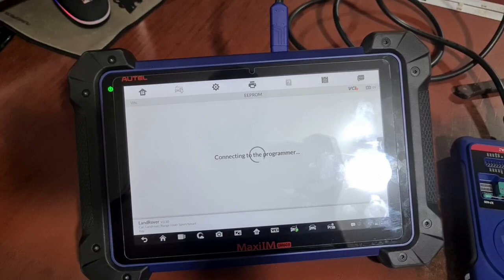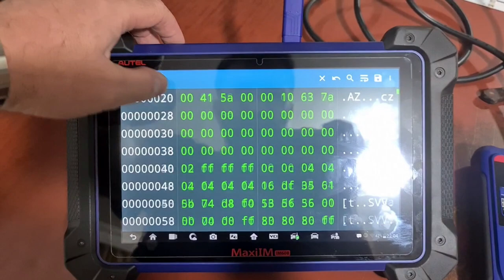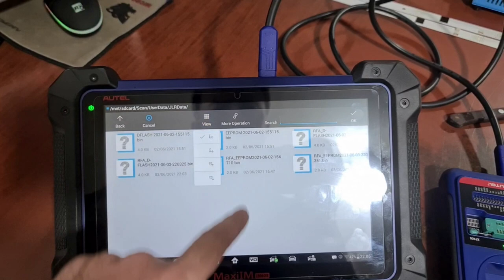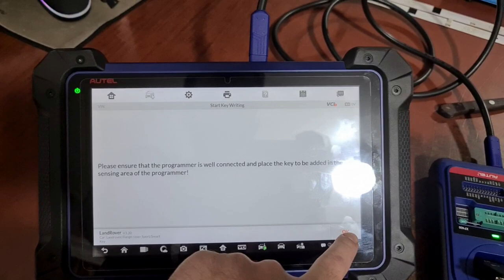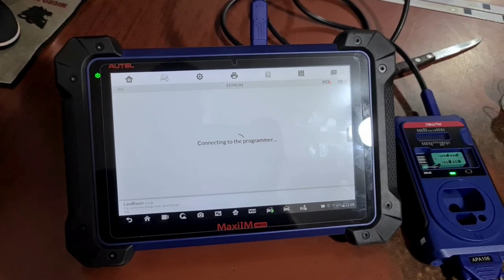Autel IM608 XP400 Range Rover 2018 All key lost programming on bench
Unsecured mcu was done by Secured wiring diagram, was desoldered quartz crystal oscillator and capacitor.